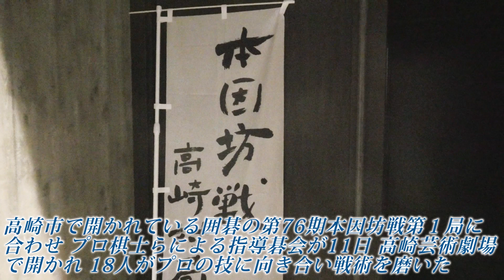盤上で熱戦★プロ棋士の技と戦術光る★囲碁・本因坊戦に合わせ指導碁会・群馬・高崎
群馬県の高崎市で開かれている囲碁の第76期本因坊戦第１局に合わせて、プロ棋士らによる指導碁会が５月11日、同市栄町の高崎芸術劇場で開かれた。参加者18人がプロの技に向き合い、戦術を磨いた。
日本棋院に所属するプロ棋士の本木克弥八段＝藤岡市出身＝と星合志保三段、囲碁インストラクターの長井多葉紗さんの3人が指導した。プロ棋士らが３人を同時に相手する「３面打ち」で行われた。終局後にはプロがアドバイスを送るなど和やかに進んだ。本木八段は「どんな手が来るのだろうと、相手の打ち方を楽しんで打てた」と話し、「群馬の棋士として期待の声を多くもらい、頑張らなくては」と対局から活力を得ていた。